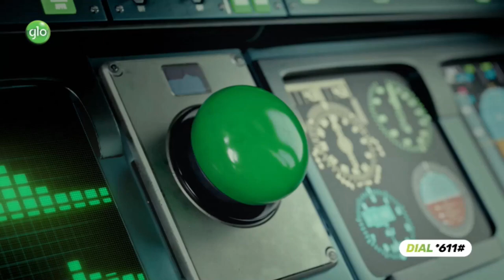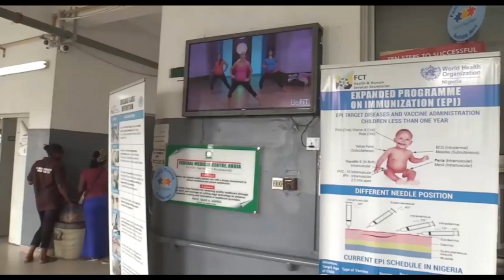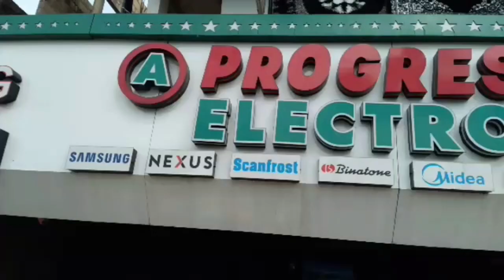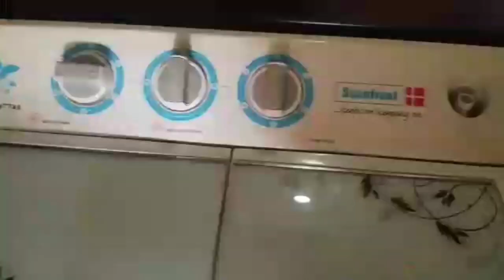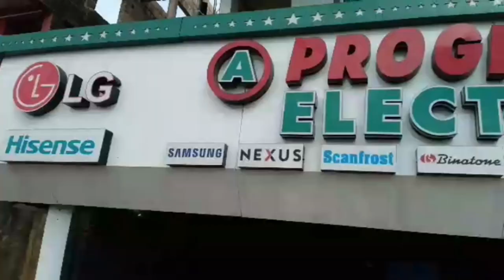NTA BENIN MAIN NEWS @7PM SATURDAY 26TH OCTOBER 2024